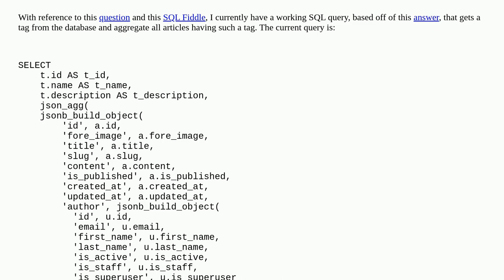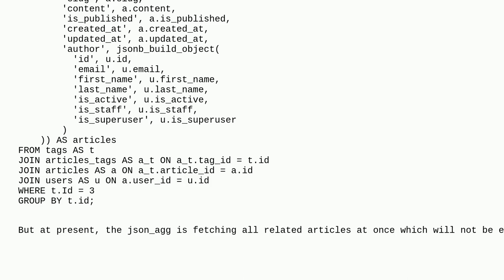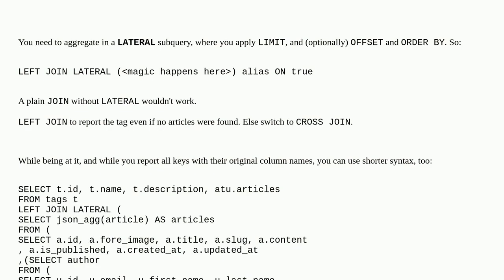How to use limit and offset in postgres's json_agg function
A special thanks goes out to the community

  postgresql aggregate postgresql-performance